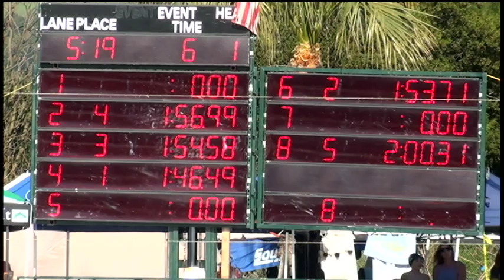Boys 11 12 200 Yard Free Day 1 Final A